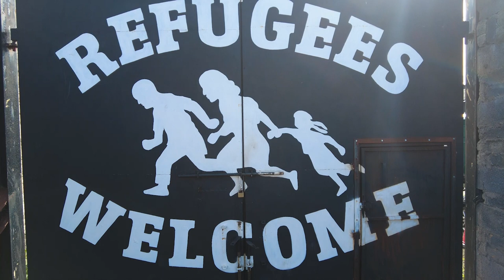ENGLISH FAN EXPERIENCES INSANE IRISH ULTRAS!!! Bohemian vs. St Patrick's Athletic | Matchday Vlog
I went to watch Bohemian F.C. take on St Patrick's Athletic at home in the League of Ireland. I hope you enjoy the video and look forward to more vlogs coming soon!